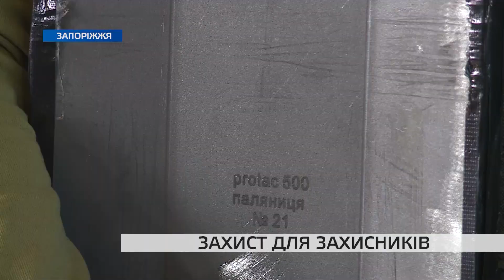Надійний захист: у Запоріжжі волонтери почали виготовляти бронежилети зі шведської сталі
Бронежилети заводського формату лише за місяць війни навчились робити запорізькі волонтери.